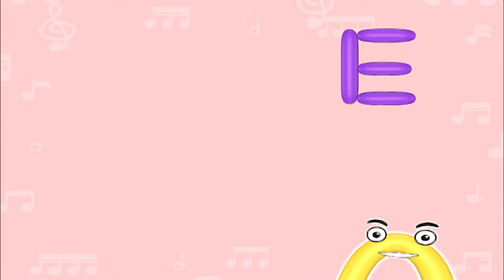玩玩樂 S1【小鴨鴨】第1季 第14集｜兒歌童謠唱跳歌曲：喜歡喜歡做朋友｜動動腦主題：1-10數一數｜邊玩遊戲邊學習｜唱歌跳舞｜學英文｜學齡幼兒認知｜兒童節目【親子台｜官方HD完整版】momokids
MOMO動動腦：1-10數一數
MOMO好好玩：小鴨鴨
寶貝總動員
學學ABC：【N 】
MOMO愛跳舞：喜歡喜歡做朋友